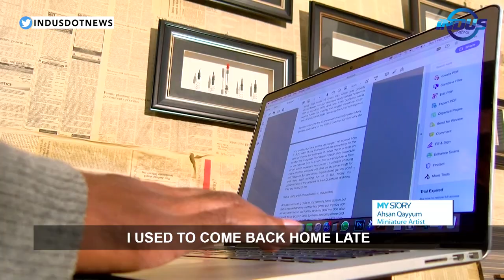Ahsan Qayyum, Pakistan's miniature wonder | My Story | Indus News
AhsanQayyum is a Pakistani miniature artist from Gujranwala who became a Guinness World Record holder by beating an Indian artist's record in 2019. This is his inspiring story.